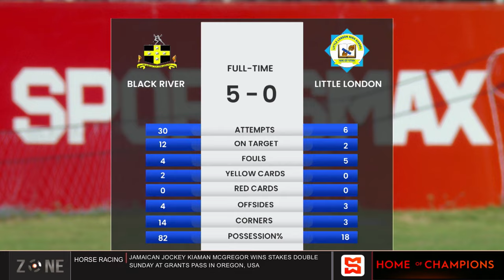Black River, Steths into the RO32 with wins | SportsMax Zone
Black River High 5 - 0 Little London High

Steths 2 - 1 Munro College